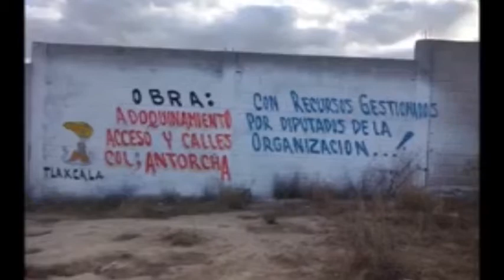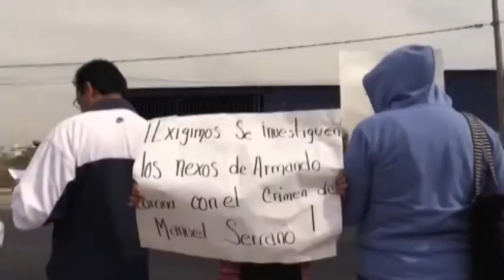Antorcha Campesina: Se registró Omar Carreón Abud como precandidato a Diputado Federal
Michoacán.- Acompañado por una multitud de dos mil antorchistas Omar Carreón Abud llegó este miércoles a la sede del PRI estatal, para solicitar su registro como precandidato a la diputación federal por el VIII Distrito, misma que le fue recibida por el Órgano Auxiliar de la Comisión Nacional de Procesos Internos designado para el efecto.